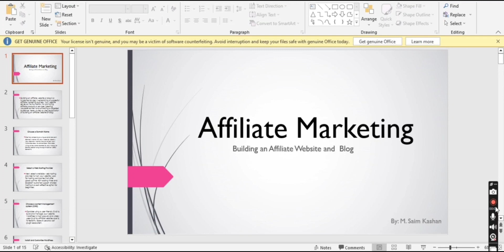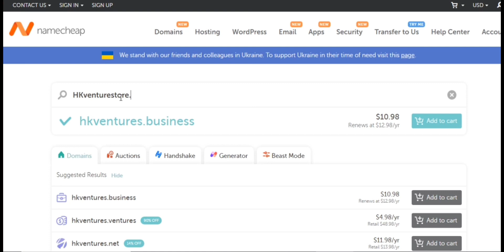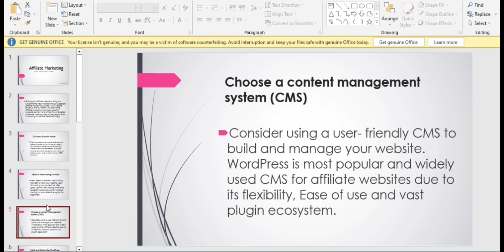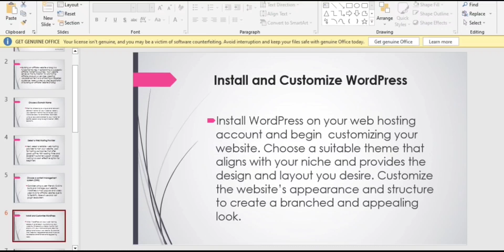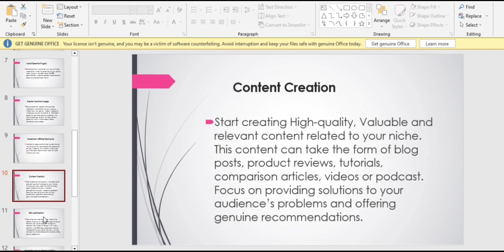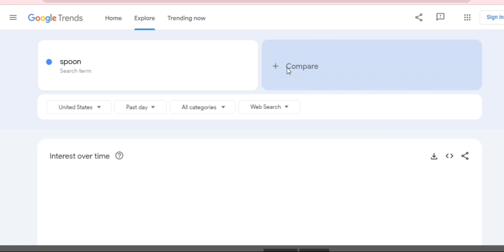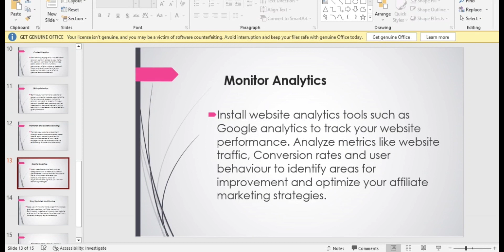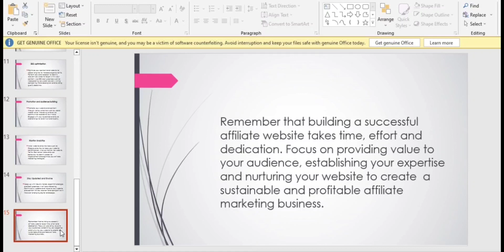Lecture 3 || Building an Affiliate Website and blog || Techno World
In this lec, you'll learn
-How to build a Affiliate Website?
-How to purchase domain
-How to Buy domain
-How to buy cloud storage?
-what is cloud storage?
-How to monitor analytics?
-How to use google trends ?
- How to find and use keyword?
-How to find trending searches?
How to build a website for free
how to build a website with wordpress
how to build a website blog
how to create a website blog
how to make website blog

In this course you'll learn everything about affiliate marketing, from introduction upto working online to work on your skills and earn money from your home, we will briefly explain introduction, fundamentals, choosing profitable niche, detail description about marketing funnels, how to use and place posts, ads, videos and catchy material on each funnel, details about SEO, paid and non paid marketing strategy and techniques.

After complete course, you'll be able to earn hundreds and thousands of dollars  just by investing 2-3 hours daily.
you can be able to generate a well income in dollars doing affiliate marketing.
We not only tells, but we make you able for doing this job, we will also  helps you and guides you to establish your profitable and sustainable online affiliate business.